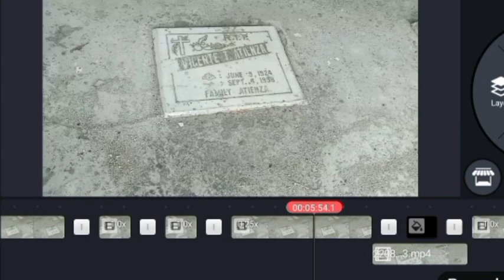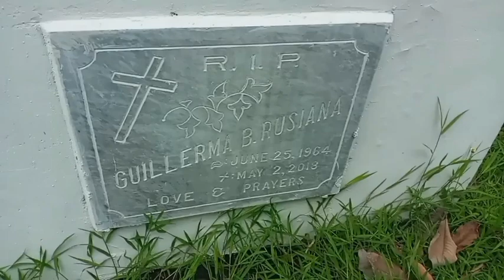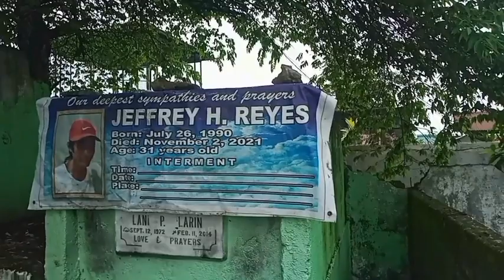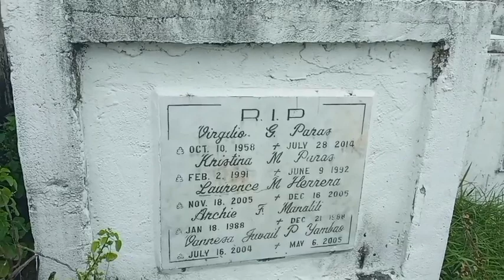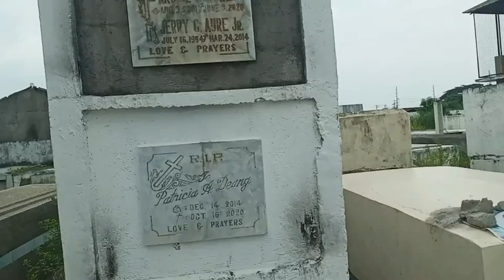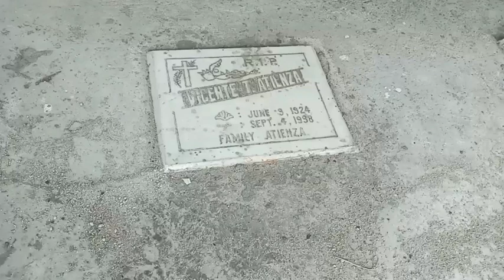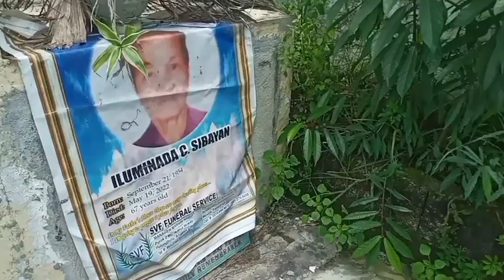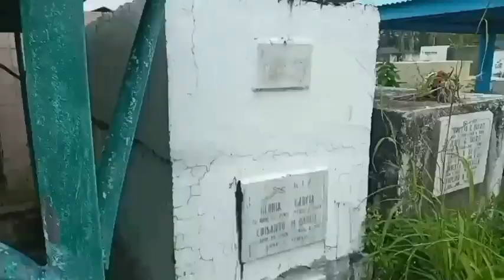PUNTOD NAKAKAKILABOT BAWAT ORAS iTO CRYING BABY O3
respeto, itong video na ito, ipakita kung ano Ang totoo at Hindi hakahaka. respeto sa BAWAT Pamilya ng kahimlay.